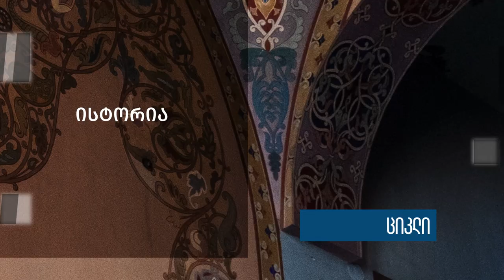ისტორია, მეხსიერება, პოლიტიკა - ნინო კალანდარიშვილი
Смотрите ниже текст на русском языке

სოციალური სამართლიანობის ცენტრი აგრძელებს ინტერვიუების ციკლს „ისტორია, მეხსიერება, პოლიტიკა“ და მშვიდობის მშენებლებთან ერთად ვსაუბრობთ ქართულ-აფხაზური, ქართულ-ოსური ურთიერთობებისა და ეთნოპოლიტიკური კონფლიქტების შესახებ.

რა არის ის ძირითადი კონცეფციები, რასაც დღეს მშვიდობის მშენებლობა ეფუძნება, როგორია დღევანდელი სამშვიდობო პოლიტიკა და როგორ იცვლებოდა კონფლიქტებთან მიმართებით ქართული, აფხაზური და ოსური მხარის პერსპექტივები - დღევანდელი ინტერვიუს სტუმარია ნაციონალიზმისა და კონფლიქტების კვლევის ინსტიტუტის თავმჯდომარე, ნინო კალანდარიშვილი.

ინტერვიუერი: თეო ფირანიშვილი, სოციალური სამართლიანობის ცენტრის მკვლევარი.

Центр социальной справедливости продолжает цикл интервью «История, память, политика» и вместе с миростроителями говорим о грузино-абхазских, грузино-осетинских отношениях и этнополитических конфликтах.

Каковы основные концепции, на которых основано сегодняшнее миростроительство, какова сегодняшняя мирная политика и как менялись перспективы грузинской, абхазской и осетинской сторон по отношению к конфликтам - гость сегодняшнего интервью председатель Института исследования национализма и конфликтов, Нино Каландаришвили.

Интервьюер: Тео Пиранишвили, исследователь Центра социальной справедливости.